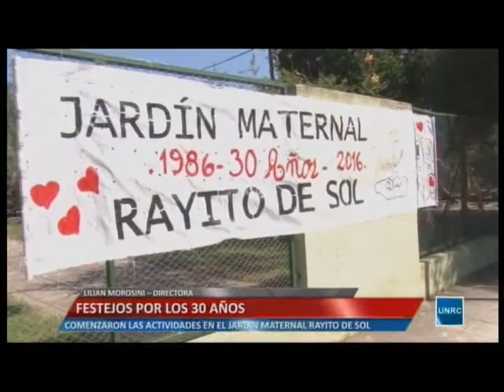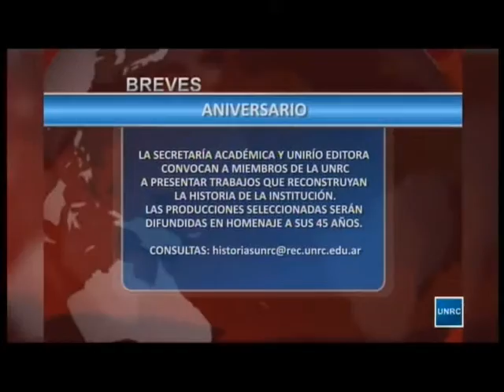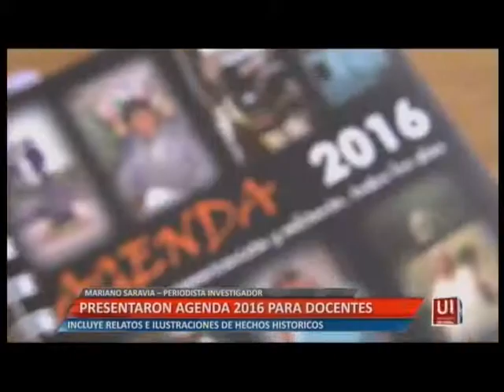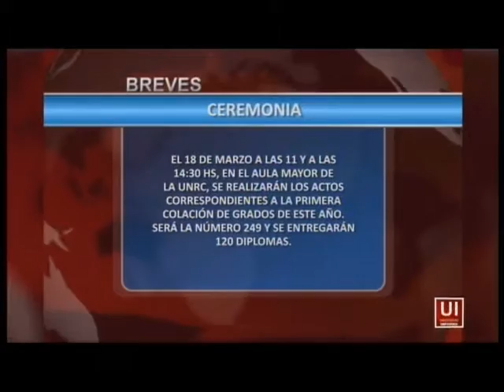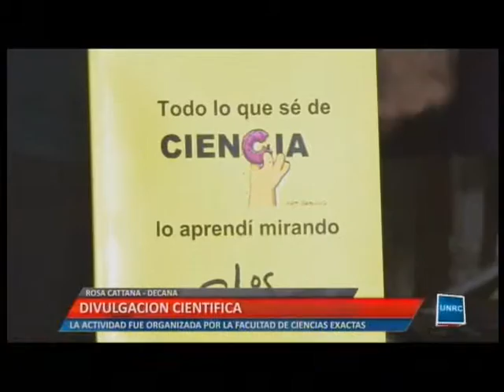Universidad Informa - Programa Completo - 07-03-16